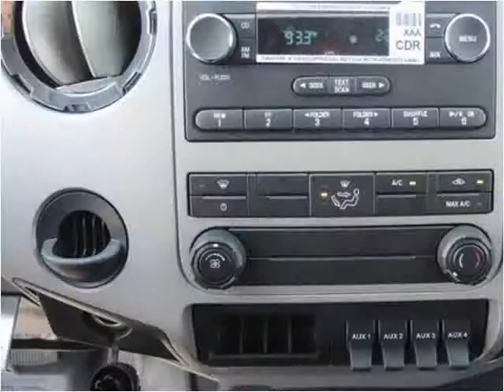2015 Ford F650 New Cars Manassas VA